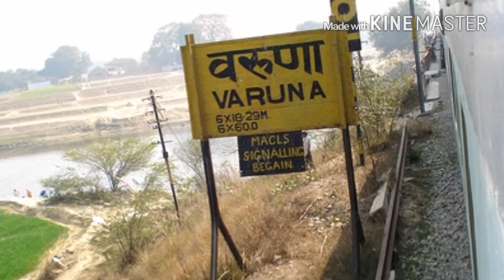vvkanna Krishna pushkarala song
Vvkanna Krishna pushkarla song